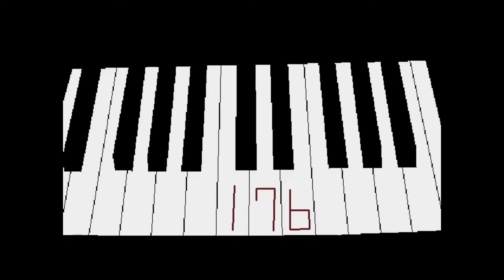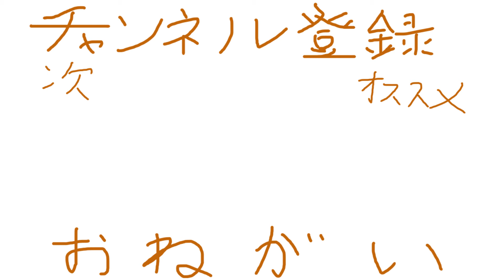４倍青鬼vsヒキボン part2